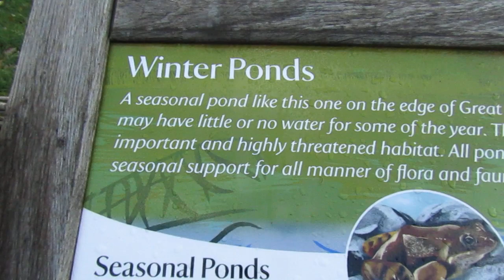HatchLands Park III 2022 下集